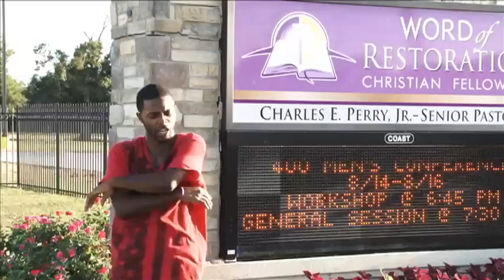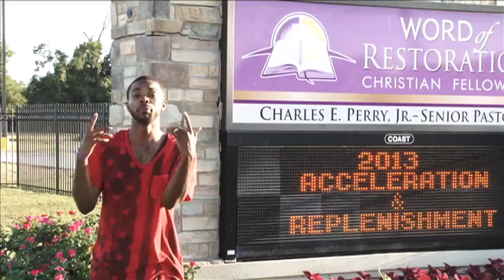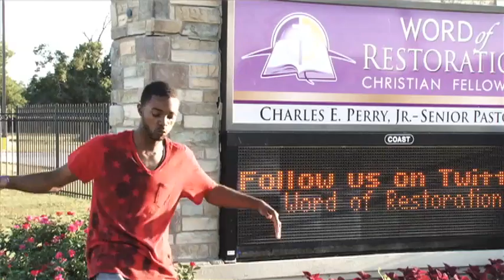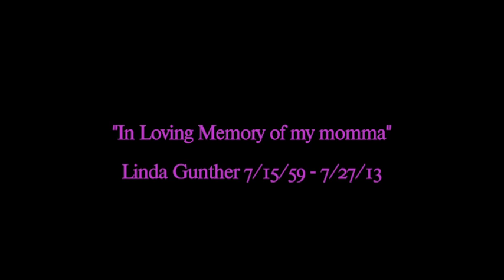400 Music Video Final